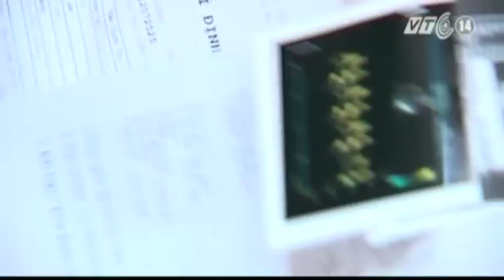VTC14_Người dân Hà Nội chấm điểm dịch vụ khám chữa bệnh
(Truyền hình VTC14) -Từ tháng 10, người dân Hà Nội sẽ được chấm điếm các dịch vụ khám chữa bệnh tại các cơ sở y tế.